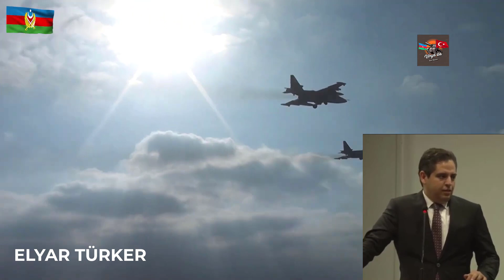İRAN'A UYARI TÜRK DÜNYASI'NA DAMGA VURAN KONUŞMA GÜNEY AZERBAYCAN KURULACAK | ELYAR TÜRKER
Ayrıcalıklardan yararlanmak için bu kanala katılın:
Güney Azerbaycan Milli Harekatı ,Ülkü Ocakları Genel Merkez ,PhD candidate ,Güney Azerbaycan Bağımsız olacaktır